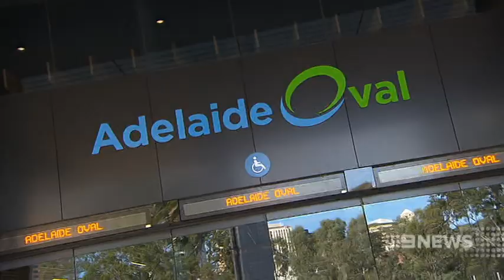Rolling Stones Merchandise | 9 News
The Adelaide Oval was supposed to be alive with the sounds of the Rolling Stones tonight. Instead, fans that flew in from around the world have been forced to find other things to do.